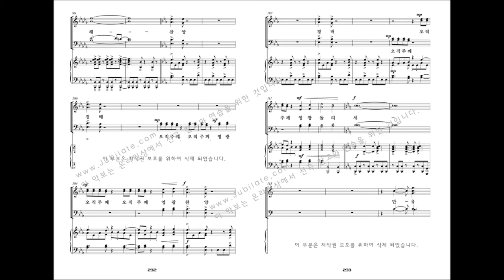[유빌라테 명품성가 29집] 25.윤창호 '만유의 주 찬양합니다'